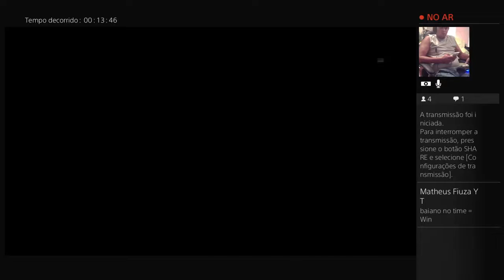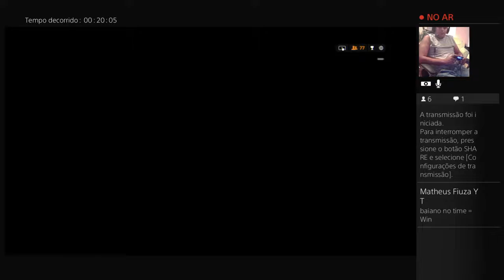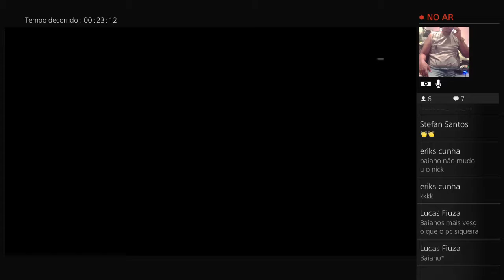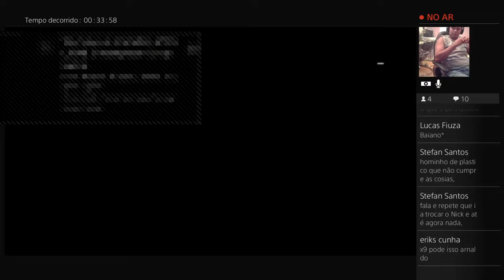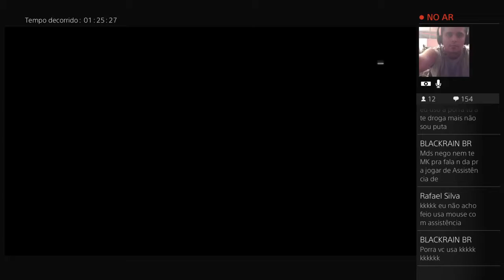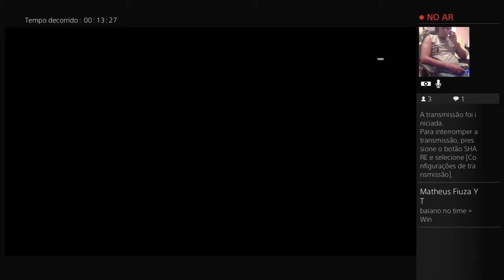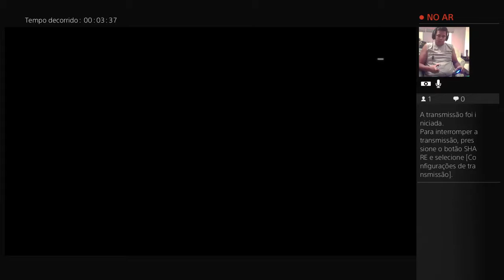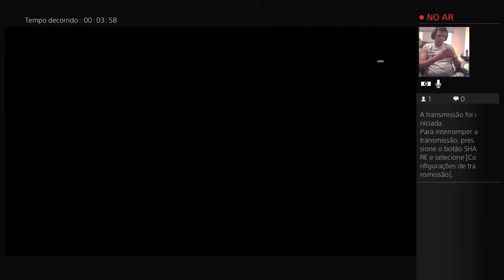KGB vs SS._.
Anna Semenovich - Hitler Kaput - edit blue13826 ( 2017 )

Descrição.

The Last Train to Auschwitz Movie.